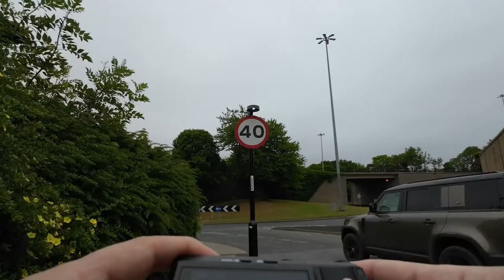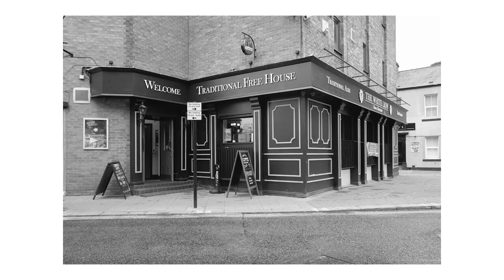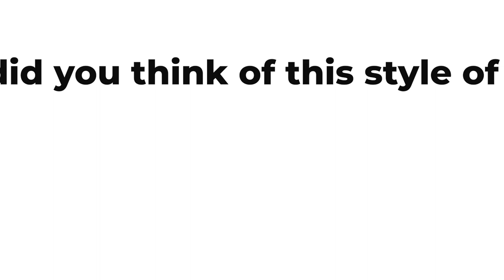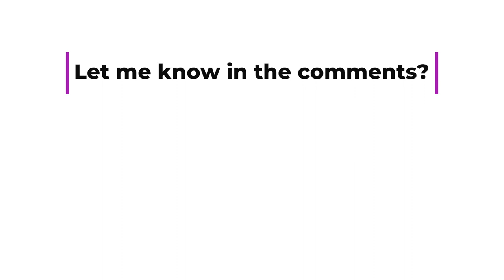POV Street Fuji XF10 testing the DJI Action2, in Houghton le Spring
POV Street on Fuji XF10 testing the DJI Action2, around the streets of Houghton le Spring

Testing out my DJI action 2 as a point of view camera for capturing street photography with my Fuji XF10 shooting straight to monochrome JPG.

B16 Houghton Business Centre, Lake Road, Houghton le Spring. DH5 8BJ